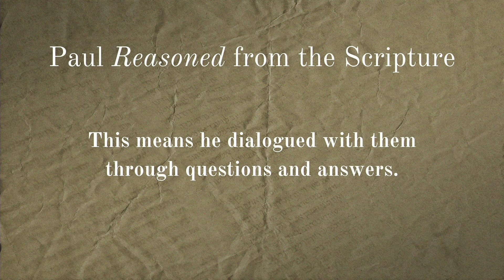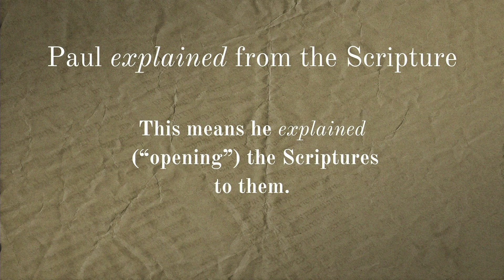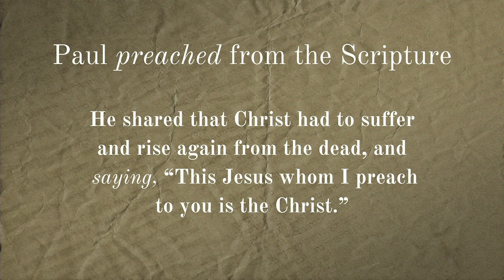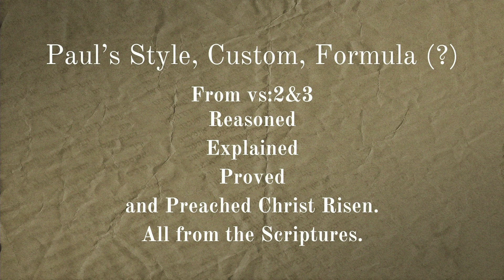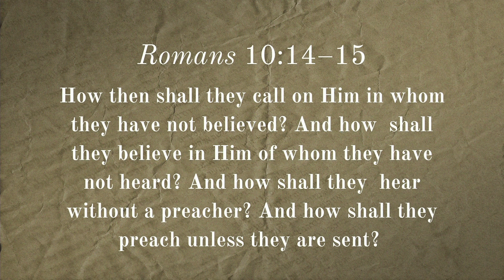Paul Visits Thessalonica (Acts 17:1-4)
Pastor Ben Gárate teaches from Acts 17:1-4 at our Sunday morning service on July 28, 2024.